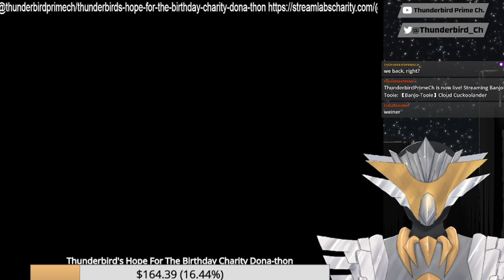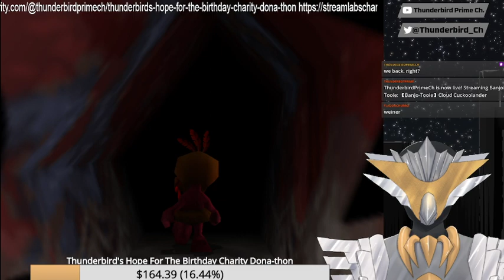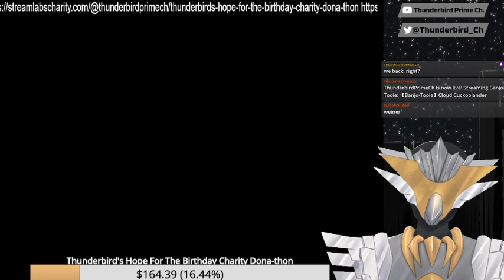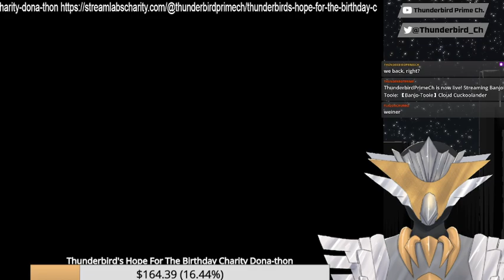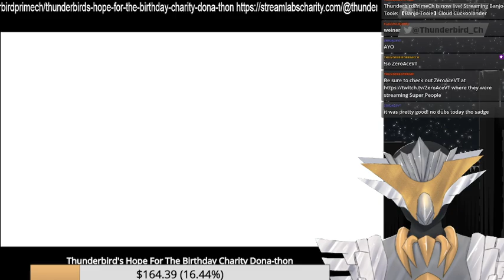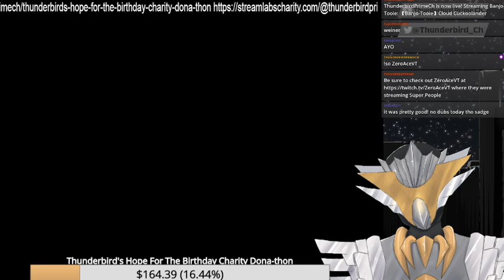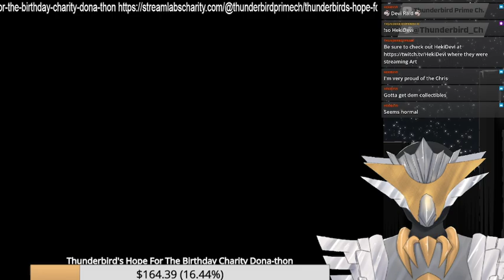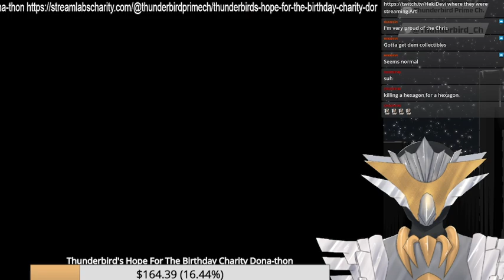【Banjo-Tooie】Cloud Cuckoolander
We're gonna keep exploring this level!